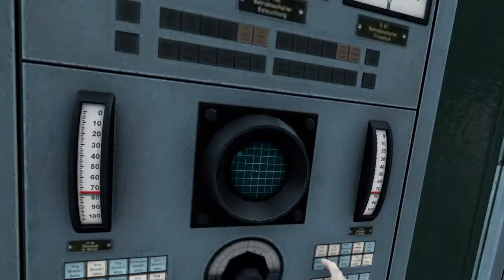If Black Mesa was VR: The Web Series Trailer [SFM Assisted] [60FPS]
Introducing: a fantastic way to introduce your friends and family to Half-Life!

Its just another day at work for many people at the Black Mesa Research Facility... or is it? Stick around to witness the Black Mesa Incident through Gordon Freeman's eyes!

Including but not limited too: realistic and well thought-out reactions to events, hand-animated hand animations (see what I did there xP) and all the graphical fidelity the Crowbar Collective offers in full 60FPS/1080p.

(I did not make the animation at 3:00)

Put here for better ratings on the YouTube algorithm:
Half Life SFM
Cinematic Playthrough
Virtual Reality